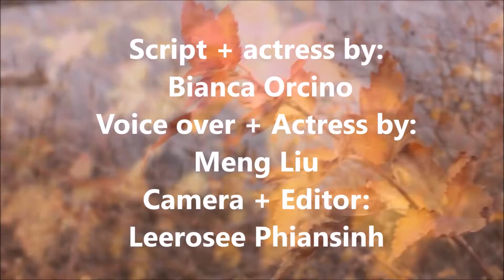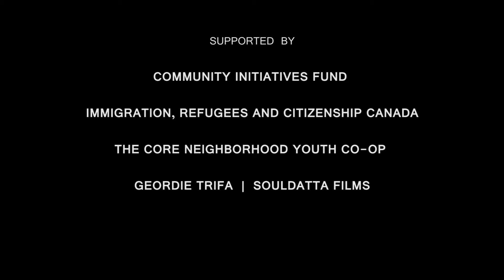DST Bianca Orcino, Leerosee Phiansinh and Meng Liu - New Life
Film created by Bianca Orcino, Leerosee Phiansinh and Meng Liu for Saskatoon Open Door Society Youth Digital Storytelling program (DST).

These workshops seek to enhance understanding between newcomer and Indigenous youth and promote cultural understanding within their communities. They teach participants how to create digital media productions through scripting, filming and editing and are intended to engage youth on cultural, relational, social and personal levels.